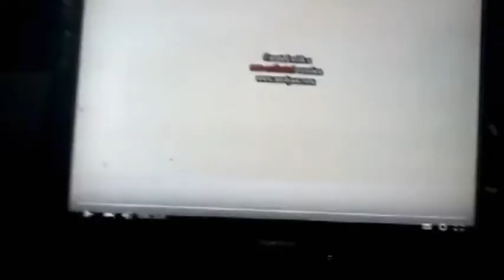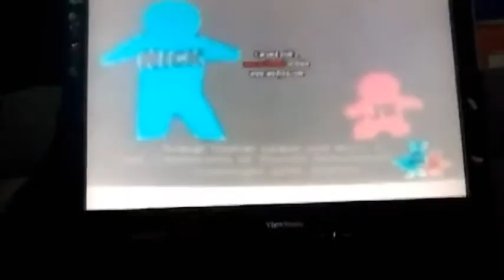Hurraaaaa Hte Hte Htteeeee